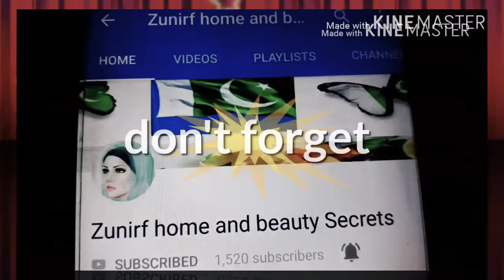diy hands deep cleansing at home||easy and quick by Zunirf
Hey every one in this video i tell you how to super easy and fast hand cleaning at home+relaxing massage at home and mention all things in english on my description box I hope you like this diy hand cleansing process at home so if you like then plz donot forget to click subscribe button thanks for watching my videos your sport is neccesary for me so friends enjoy thanks to all my viewer's
for nail cleaning you use
tooth paste+10 or 15lemmon droops+detool hand wash
one bowl hot water
pour in hot water some rose petals and listren if you have not listrin you use any kind of mouthwash detol lequid+ shampo+ rose water all things one teaspoon
second step for massage and cleansing use coconut oil or olive or almond oil any three of oil you have so use after massage remove hands with wet towel third step is scrubbing for scrubbing use aata (flour)bhossi+bessan  (gram flour) one teaspoon full add in it one table spoon raw milk massage and soak your hands again in rose water +simple water bowl for 3 to 4 min and dry your hand in the last use moisturizing cream
⬇For more skin care videos link below down⬇

My skin care routeen in summer||diy facial at home!!

 Hand and foot whitening scrub!!

shiny glow serum for summer🌞